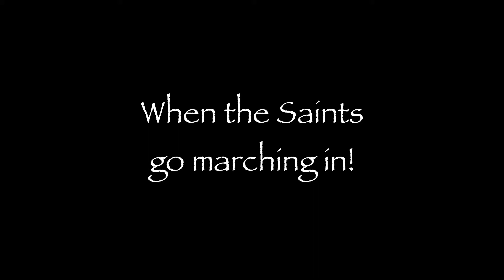When the saints go marching in!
Live Piano duet with a second year student..
I have parental permission to post this video.

Hope you’re enjoying my videos!